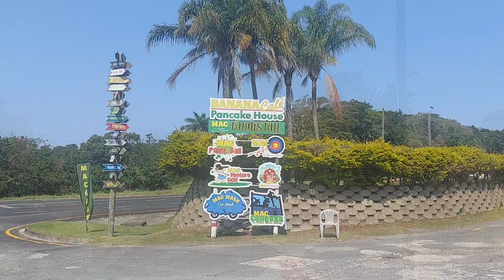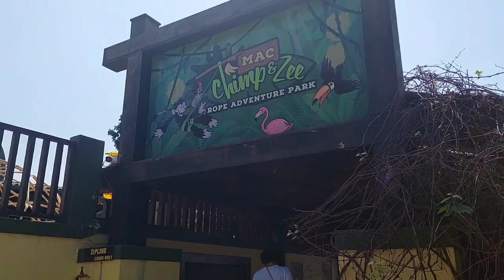WILD COAST CASINO TRAVEL VLOG: EASTERN CAPE VLOG🌊